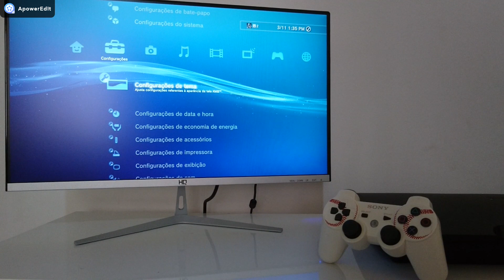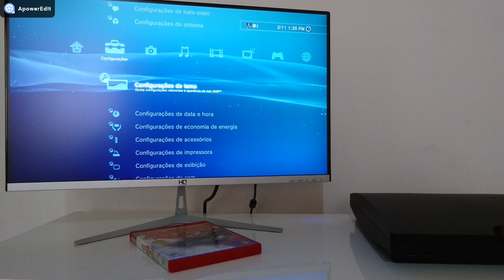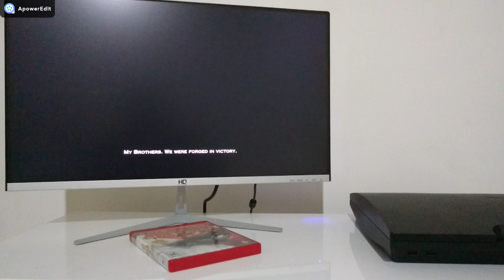Jogando PS3 no MONITOR GAMER HQ 24'' LED FULL HD!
Fala aí galera, o vídeo de hoje a gente testar jogar Playstation 3 no MonitorGamer da marca HQScreen. Um monitor top com resolução FullHD e 2ms, e além disso conta com um design lindo e futurista pra incrementar o seu Setup!